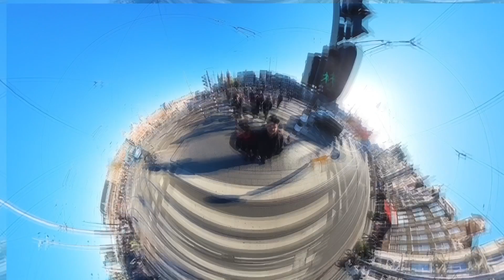#301 CAIO BORRALHO E TIAGO PAMPLONA | OS NORDESTINOS PELO MUNDO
Hoje foi dia de um papo massa com esses caras que se destacam na luta de UFC: CAIO BORRALHO E TIAGO PAMPLONA

👩‍🚀 Host - Leo Paiva -  @souleopaiva
🎧 Convidado - @caioborralho @tiagopamplona

🎥  Nossos equipamentos de podcast
(Lista feita a pedido da comunidade interessada em criar podcast e vlogs, espero que ajude)

Shure Sm7b (dois)
Podmic Rode (Quatro)
Mesa Rode caster Pro 1 =
Braço Articulado PSA1 Rode (Quatro)
Camera Canon Sl3 (Três)
Camera 6d Mark2 (Uma)
Lente Canon 100mm 2.8 L Macro (Uma)
Lente Canon 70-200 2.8 L IS (Uma)
Lente Canon 17-40 4 L (Uma)
Lente Canon 50mm 1.8 (uma)
Luz Aputure Amaran 100D (Duas)
Aputure Balão Chines (Um)
Aputure Light Dome SE (Um)
Tripé Manfrotto mais simples (Dois)
Tripé Manfrotto mais robusto (Um)

📷 Nossos equipamentos para Vlog
Camera 6d Mark2
Lente Canon 100mm 2.8 L Macro
Lente Canon 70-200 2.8 L IS
Lente Canon 17-40 4 L
Insta 360 x3
Videomic Go2 (Para o topo da câmera)
Lapela DJi (Duplo e sem fio)